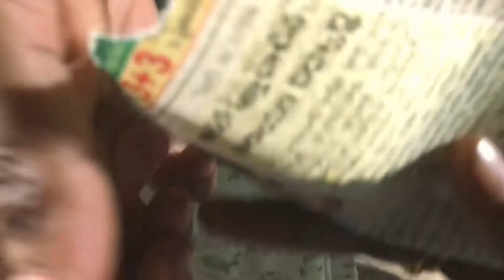9 వ రోజు ట్యాంక్ బండ్ లో వినాయకుడి నిమజ్జనాలు చూడండి// 9th day Ganesha immersions in Tankbund 2020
9th day immersions of Ganesha idols ,